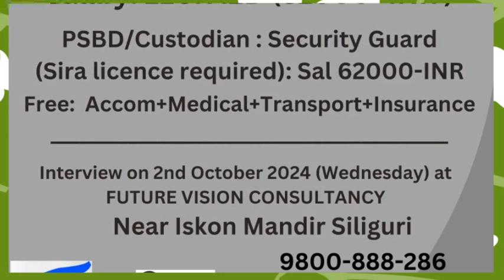माटी मानुसको नाराले सत्तामा पुगेकी ममता दिदीले पहाडको न माटो न आमा न मानिस कै पर्वहा गरिन ।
माटी मानुसको नाराले सत्तामा पुगेकी ममता दिदीले पहाडको न माटो न आमा न मानिस कै पर्वहा गरिन -  नरेन्द्र काम्बाङ , गोजमुमो केन्द्रिय कमिटी सदस्य